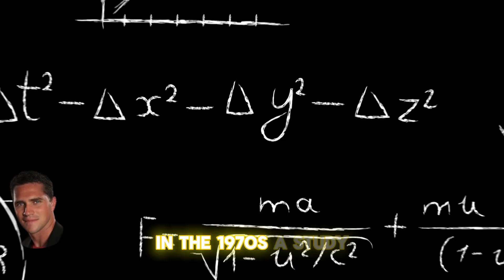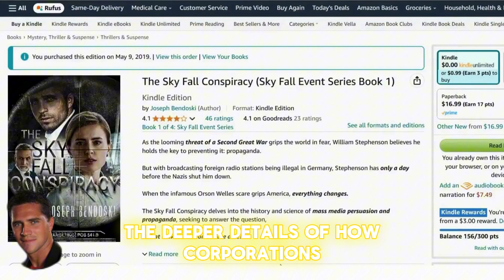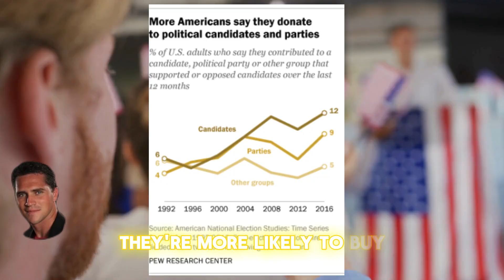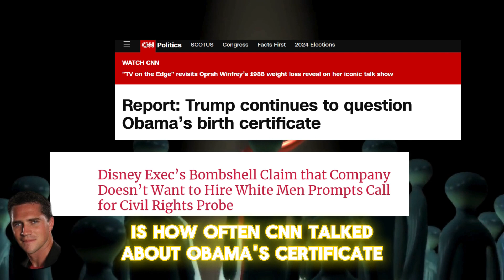What Are Political Points and Why They Are Constantly Trying to Score Them?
Let’s discuss the political points politicians and news organizations always try to score and why.

The Sky Fall Conspiracy: Book 1